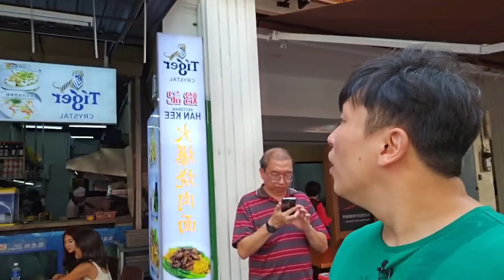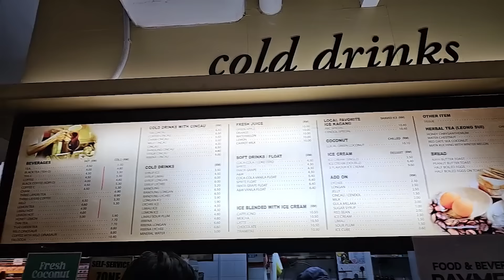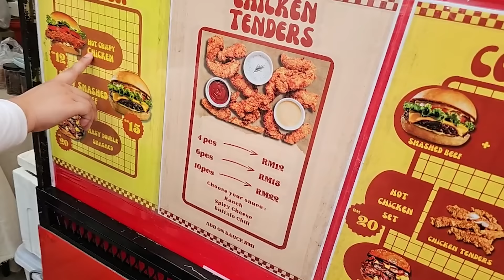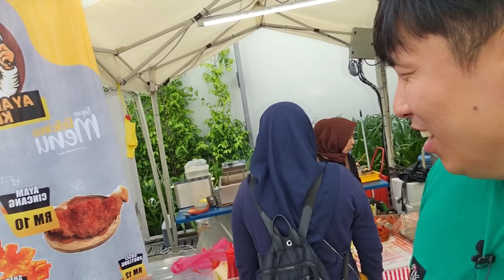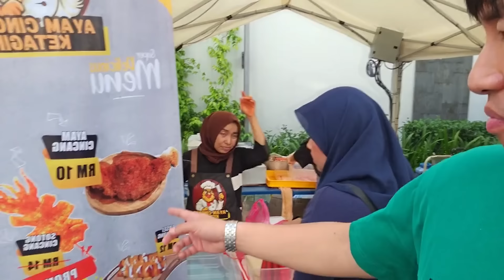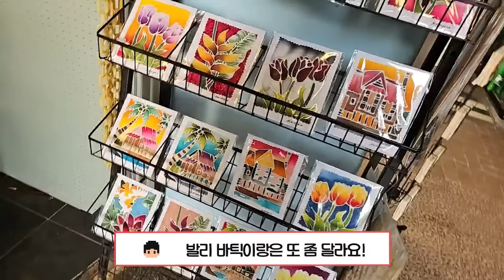[말레이시아 2024] 볼거리 많고 먹거리 많고 놀기 딱 좋은 로컬 관광지 알려드립니다!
대륙남 아프리카TV